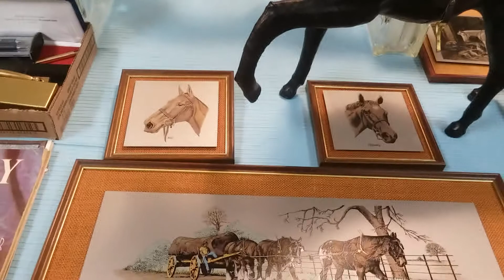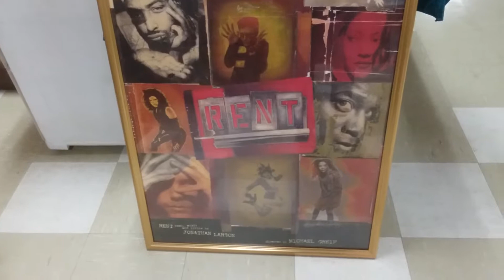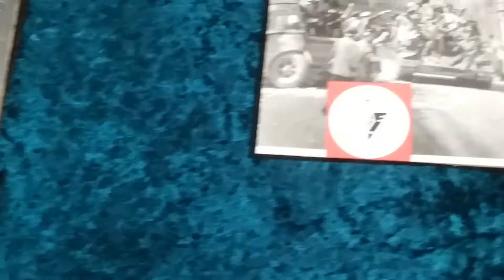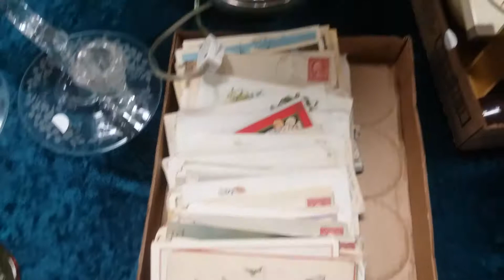Nov. 12, 2018 Auction